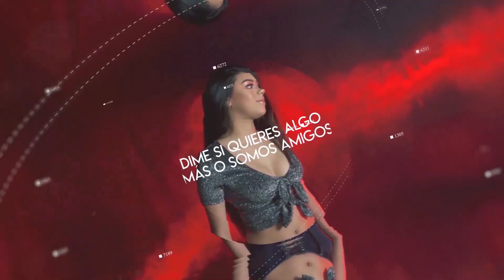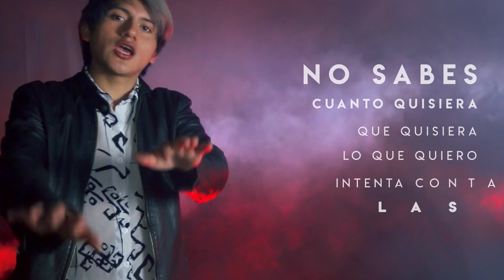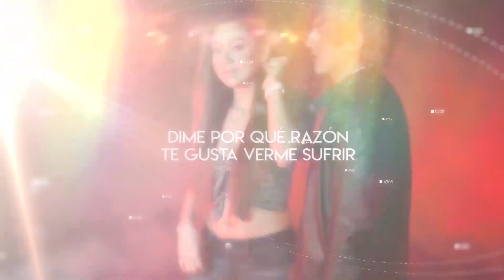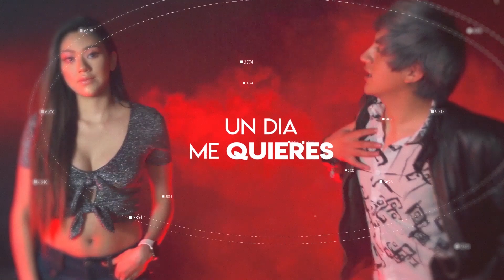Tu Juego - Alexis Dsc (Video Lyric)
Producido por Phantom Records y Kromo Music
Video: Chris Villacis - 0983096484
Audio - Kromo Music